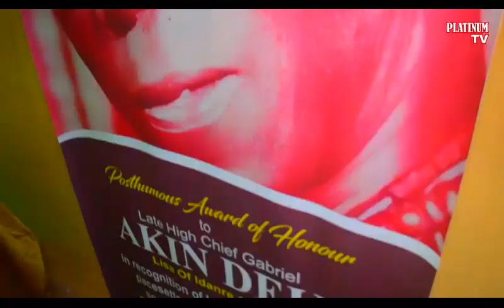IDA BESTOWS HONOURS AWARD FOR OUTSTANDING PERFORMANCES AND COMMUNITY IMPACT ON SONS AND DAUGHTERS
In a historic event on July 6, 2024, the Idanre Development Assembly (IDA) presented Honours Awards for outstanding performances and community impact to notable descendants.

The honorees included Chief Sir Pius Akinyelure, Justice Sunday Akinola Akintan, Chief Princess Omolara Ogomudia (née Ogunlowo), and posthumously, late Prince Afolabi Ayinuola and late High Chief Gabriel Akindeko. The event, intended to celebrate the contributions of these illustrious individuals, became a landmark for future generations, symbolizing unity and development in Idanre.

Chief Dr. Anthony Omolola, President General of the IDA, expressed gratitude to attendees and highlighted Idanre's economic potentials in agriculture and tourism. On behalf of the people, Dr. Omolola appealed for the establishment of a higher institution in Idanre. He also announced the inauguration of the Idanre Development Assembly Foundation (IDAF), to be chaired by Sir Chief Pius Akinyelure.

Representing His Imperial Majesty, Oba (Dr.) Frederick Adegunle Aroloye, Arubiefin IV, High Chief Emmanuel Adetuyi praised the awardees for their significant contributions to Idanre's development. He called on the state government to address the invasion of Idanre land by Akure people and improve the roads across the kingdom.

Governor Lucky Aiyedatiwa commended Chief Akinyelure for his honorable and selfless service in various capacities. He described Akinyelure as a humble leader who has contributed to Nigeria, his family, and the church. Governor Aiyedatiwa congratulated the awardees and assured Idanre of better governance, noting that the region would benefit from a state water project due to its topography.

Responding on behalf of the awardees, Sir Chief Pius Akinyelure, Chairman of the Board of Directors of the Nigerian National Petroleum Corporation (NNPC), expressed gratitude and pledged further commitment to service. He encouraged others to give back to society and urged youths to engage in farming to combat food shortages and unemployment.

Chief Engr. Benson Ajisegiri, Chairman of the Central Planning Committee for the IDA Honours Award, noted that the awardees were truly deserving and thanked all contributors and attendees for their support. In the same vain Dcn Hon Mayokun Akinmoladun chairman publicity committee remarked that the award is to serve as an encouragement to our past heroes and motivation to those that are in position of authority to think about their community.

Dignitaries at the event included Mele Kyari, Group Managing Director of NNPC; Managing Director of NEXIM BANK,Captains of industry; His Excellency Olayide Adelami, Deputy Governor of Ondo State; Rt. Hon. Obayori Akinrutan, Speaker of the Ondo State House of Assembly; and His Imperial Majesty, Oba Dr. Victor Adesimbo Kiladejo,the Osemawe and Paramount Ruler of Ondo Kingdom; Mr Omogbemi Olowokande MD of OMAS commodities.

Adelanke Akinmoladun reporting for Platinum TV.